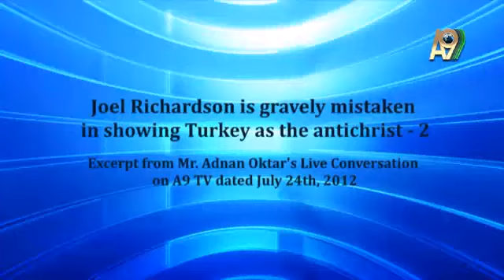Joel Richardson is gravely mistaken in showing Turkey as the...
Excerpt from Mr. Adnan Oktar's Live Conversation on A9 TV dated July 24th, 2012

ADNAN OKTAR: "According to the Bible, the antichrist will appear before Jesus. The Mahdi awaited by all Muslims will come to unify all states at exactly that era." That time is now. "This is a resemblance that cannot be ignored." So the Mahdi is the antichrist, he is saying. In other words, if we have Islamic Unity, the antichrist has come. Look at the cunning of that. The bigots do not want Islamic Unity, either. I talk of peace and come in peace. "Oh, that is exactly one of the portents of the antichrist," he says. Should I appear with a sword in my hand? What should I do?

I said it before, and said it again, "In that case let us not do it." Being the antichrist is a very terrible thing. So why bother if we are going to be the antichrist? Let us abandon building the mosque, I said. That really offended him. He was all excited, then that excitement disappeared. He insists we comply with his signs and be the antichrist. In his book Antichrist: Islam's Awaited Messiah.. Look, this is a most provocative book. Instead of saying that, my brother, you should tell Christians and Muslims to be united, say that the Mahdi and Jesus should be allies, say you want world peace. And Turkey's military power is plain to see. Turkey only defends itself. Turkey has no means, education, character, spirit or military power to enable it to cut everywhere to pieces. Where did you get that idea from? Turkey is only able to cope with the PKK. We have no military force; we make no such claim. There is no question of us going around killing everyone. But you do not let us talk of peace. So what are we to do? Whom has Turkey ever attacked? It is a country that talks of its own legitimate rights and seeks love and affection. "In his book The Antichrist: Islam's Awaited Messiah, he claims that according to the Bible there are unbelievable similarities and parallels between the antichrist and the Muslim Mahdi, that both will come on white horses as political and military leaders to conquer the world, that both will collaborate with a false prophet and that they will establish a single world religion. In other words, he regards the global reign of Islam as the way of the antichrist. "Richardson cites a hadith that speaks of the Mahdi signing a 7-year agreement with the Romans via a Jewish intermediary; just like the antichrist in the Bible signing a 7-year agreement with the Jews." But the Mahdi forging an agreement with the Christian world and making an alliance with them is a most humane and peaceable course of action. What has that got to do with the system of the antichrist? No, I am not saying there are no Muslims with a wretched antichrist-like mentality, we are indeed engaged in opposition to the bigots day and night. There are one or two in every country, and there are several antichrist-like bigots in Turkey. "Most of the hadiths were the result of the influence of the Bible, since the Bible was in existence at that time. The Prophet Muhammed also obtained most of what he said about the End Times from the Bible." Fine. He also got it from the Torah. That is the same thing, as it also comes from revelation. But the sources are also in the Torah, the Zabur, the Injil and the Qur'an, as well as in the hadiths. A true stipulation, it will happen in the End Times… It is also in Noah's books. It is something all the prophets have known since the time of Adam, for which reason the fact it resembles the Injil shows that the Injil is a book based on revelation. It is not opposed to it. The same thing is in the Torah. Why should you not discuss it? It is also in the Zabur, so why should you not discuss it? The accounts in the Torah and the Zabur and the Injil and the hadtihs are in agreement, showing that the statement is true. It shows they come from the same...